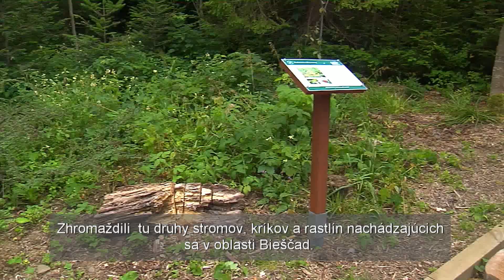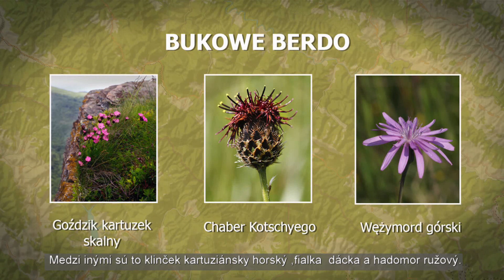Turystyka przyrodnicza bez granic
Materiał filmowy promujący pakiety ofert turystycznych pogranicza polsko-słowackiego.

Materiał filmowy powstały w ramach projektu "Turystyka przyrodnicza bez granic" realizowanego w ramach Programu Współpracy Transgranicznej  Interreg V-A Polska – Słowacja 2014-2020 dzięki wsparciu finansowemu udzielonemu  z Europejskiego Funduszu Rozwoju Regionalnego oraz budżetu państwa.